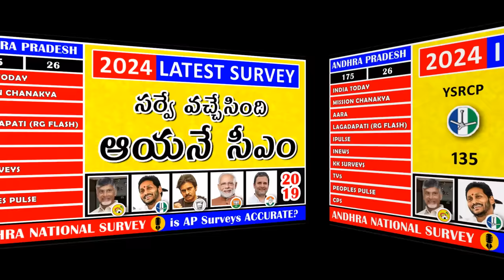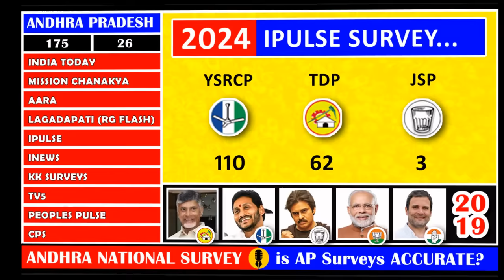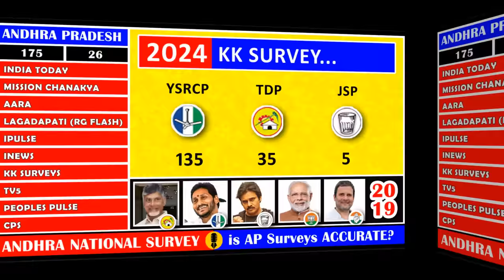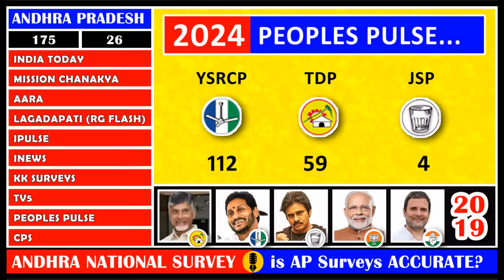Mood of AP Election Latest Survey | YCP | TDP | JSP | Mee Prabhu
YCP - Continue to rule? TDP - Make a comeback?  JSP - Shake things up?

Welcome to the Andhra Pradesh Mood of Elections Survey 2024 predictions show! Are you ready to find out who the people of Andhra Pradesh are rooting for in the upcoming elections? But before we begin, did you know that Andhra Pradesh has a unique voting system where the voter can choose a candidate as well as a party? So, buckle up and get ready for some mind-blowing predictions and facts about the Andhra Pradesh Elections 2024. Let's begin!

First up, we have the ruling party, the YSR Congress party. Led by the current Chief Minister Y. S. Jaganmohan Reddy, the party has been in power since 2019. But what makes this party stand out from the rest? Did you know that the YSR Congress party is the only party in Andhra Pradesh to have won a majority in the assembly elections in the last 20 years? Will the people of Andhra Pradesh continue to support the YSR Congress party in 2024? Only time will tell.

Next up, we have the opposition party, the Telugu Desam Party. Led by the former Chief Minister N. Chandrababu Naidu, the party has been the major opposition party in Andhra Pradesh since the 2014 elections. But what makes the Telugu Desam Party unique? Did you know that the Telugu Desam Party is the first regional party in Andhra Pradesh to have formed a government at the center in alliance with the Bharatiya Janata Party in 1999? Will the Telugu Desam Party be able to make a comeback in the 2024 elections? Only time will tell.

Lastly, we have the third front, the Jana Sena Party. Led by the popular actor and politician Pawan Kalyan, the party has been making waves in the Andhra Pradesh politics since its formation in 2014. But what makes the Jana Sena Party unique? Did you know that the Jana Sena Party is the only party in Andhra Pradesh to have won its debut assembly elections in 2019? Will the Jana Sena Party be able to make a dent in the 2024 elections? Only time will tell.

So, there you have it, folks! The predictions for the Andhra Pradesh Elections 2024. Will the ruling party, the YSR Congress party, continue to rule? Will the opposition party, the Telugu Desam Party, make a comeback? Will the third front, the JanaSena Party, shake things up? Only time will tell. Don't forget to tune in for the latest updates and don't forget to vote! This is meeprabhu, signing off. Catch you next time.

💡 YouTube Videos
💡 YouTube Premiers
💡 YouTube Live Streams
💡 YouTube Shorts